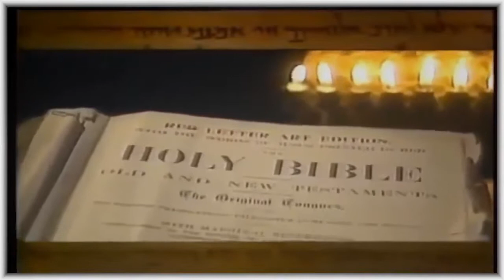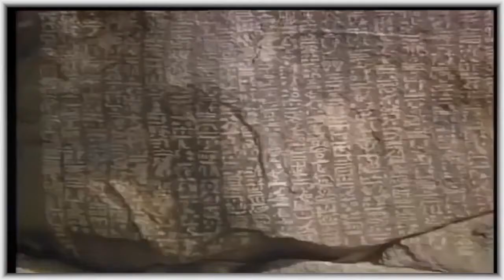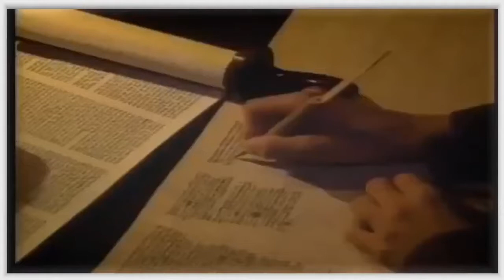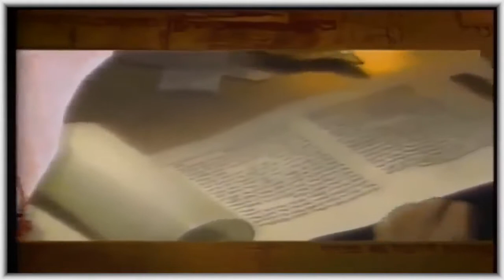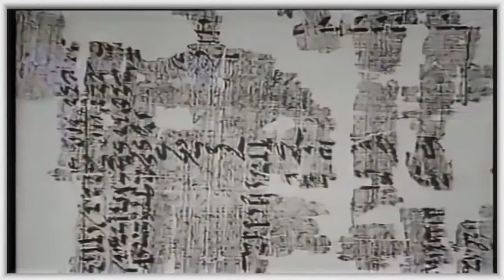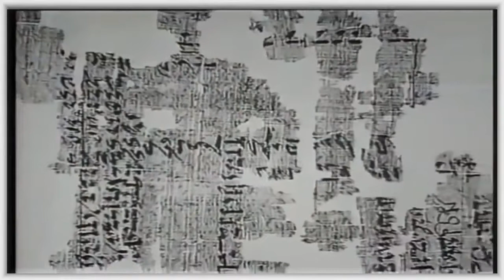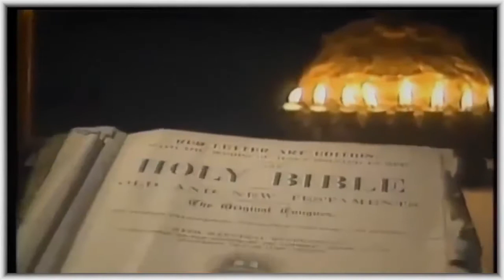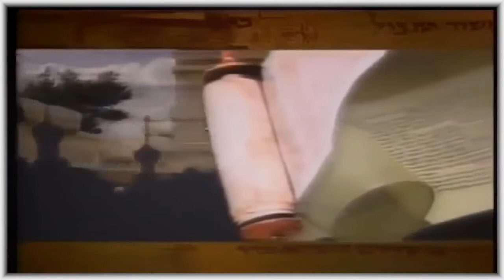Documentaries Full Length The Dreams in Joseph's Story - Mysteries of the Bible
The Dreams in Joseph's Story - Mysteries of the Bible The narrative starts with the story of the dreams that the young Joseph told his father,Jacob and his other ten half-brothers that brought.

The Bible's Greatest Secrets Revealed - Mysteries of the Bible "The Bible's Greatest Secrets" is episode of the Mysteries Of The Bible that explores the many secrets contained in the Holy.